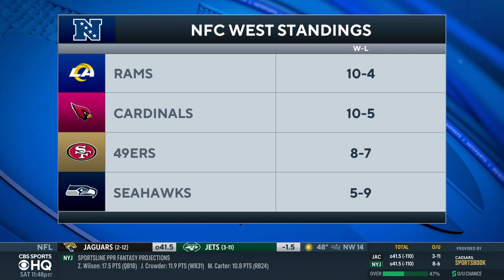Kliff Kingsbury on Cardinals Dropping 3rd Straight Game With 22-16 Loss to Colts | CBS Sports HQ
Kliff Kingsbury speaks to the media following the Cardinals loss vs the Colts.